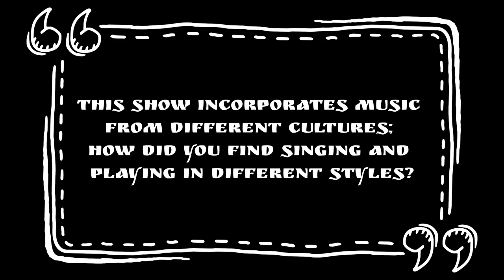Take a peak behind the scenes with David Leopold!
Hear what Out Of The Forest Theatre Associate Artist David Leopold has to say about the 'The Brief Life & Mysterious Death of Boris III, King of Bulgaria'

24 Ashwin St, London E8 3DL

Video filmed and edited by: Axel Veerkamp